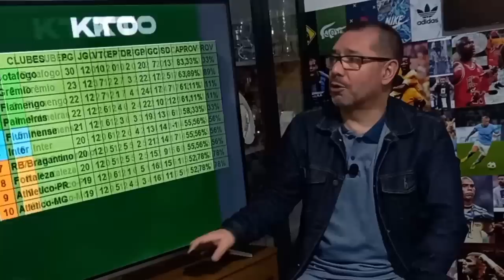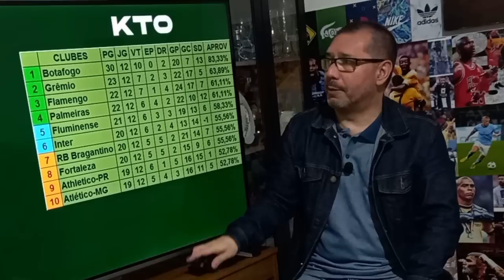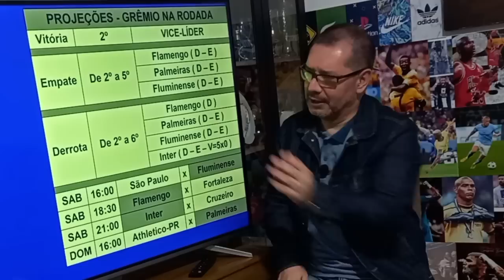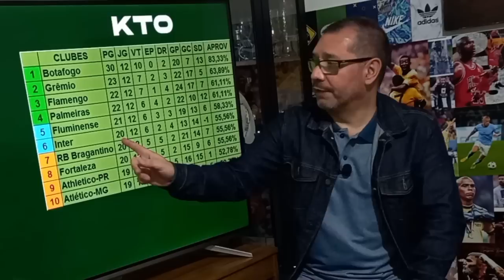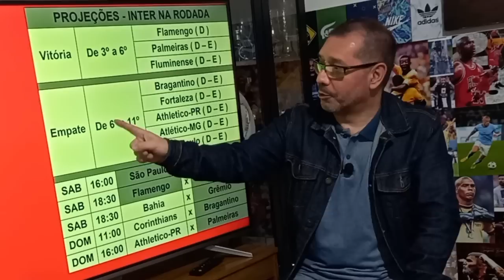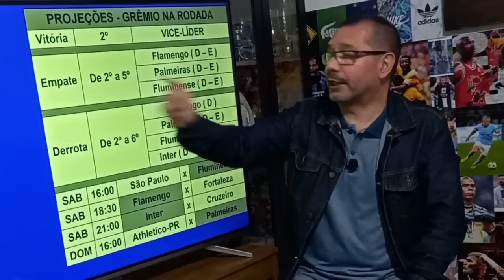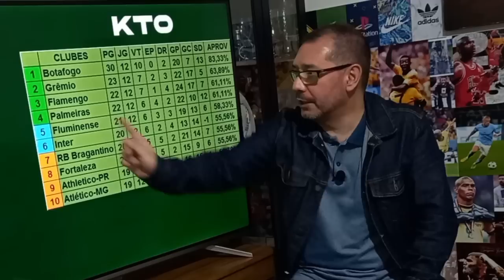BRASILEIRÃO | Onde GRÊMIO e INTER podem fechar a rodada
Começa neste sábado a 13ª rodada do Campeonato Brasileiro com quatro jogos. O Grêmio enfrenta o Bahia, em Salvador e, o Inter recebe o Cruzeiro, no Beira-Rio.